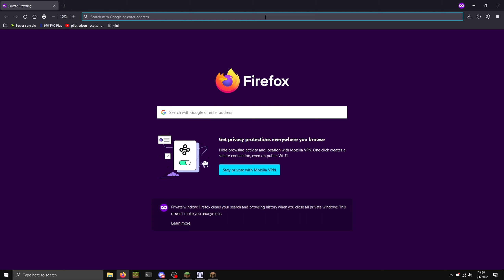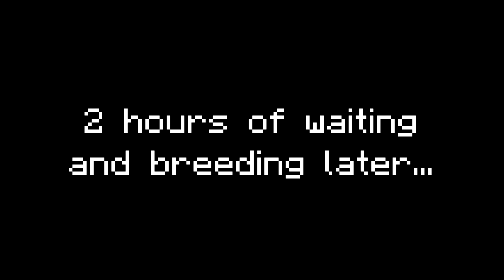Beating Minecraft Hardcore Mode With Only Stone Tools (FINALE)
It's time, the final episode of the stone tools journey is here.
If you missed the rest of the series, click and watch this playlist before this video

As the title says, I am attempting to beat Minecraft 1.17.1 with ONLY stone tools. This means that I also am not allowed to put on a piece of armor for obvious reasons.
I am surprised that I managed to edit the first nine minutes of this video in only 4½ hours. I guess I theoretically COULD do weekly uploads, but bro